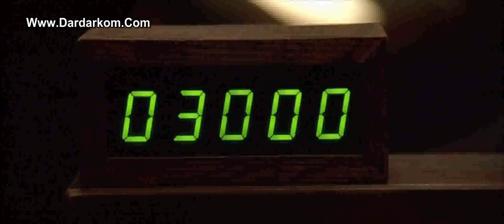The Final Cut 2004 1 clip0